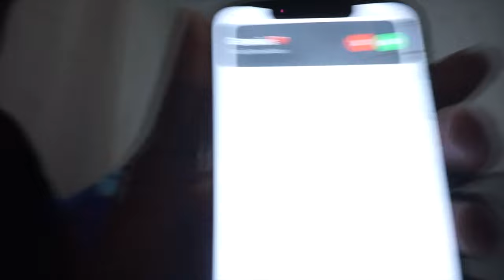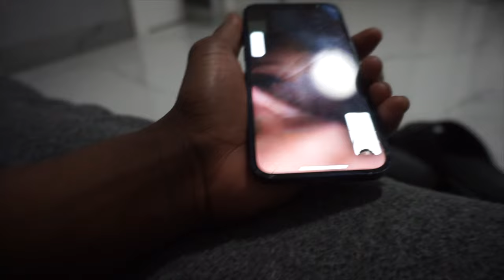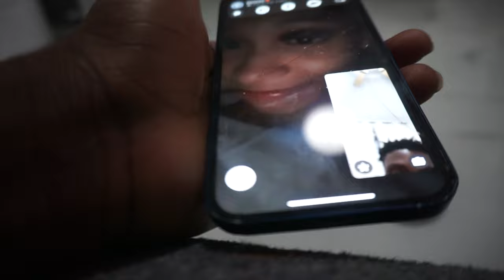SHE WENT IN FOR A KISS😘